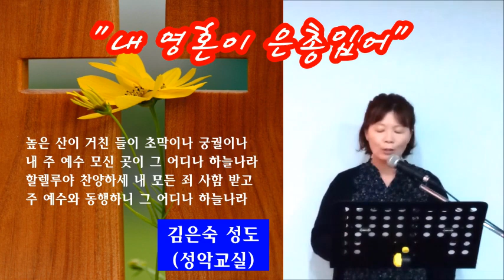내 영혼이 은총입어 / 김은숙 성도(성악교실)